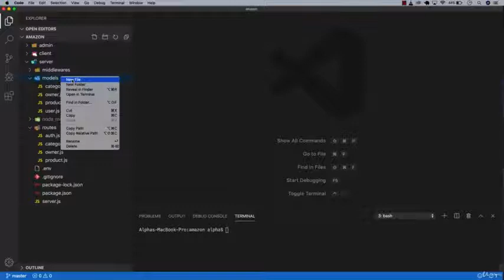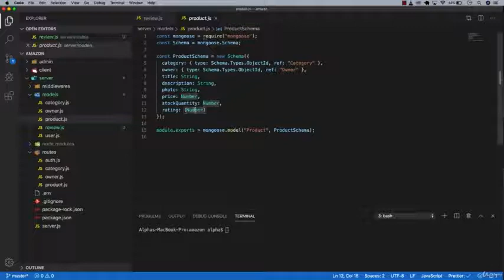061 Review Schema